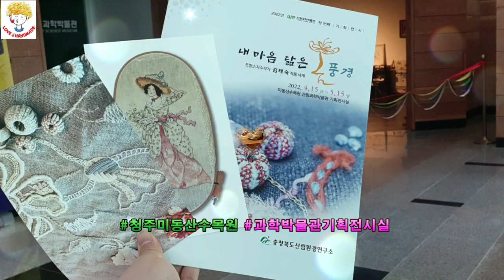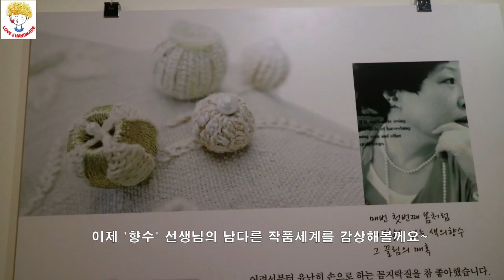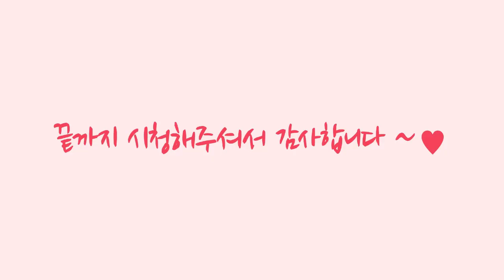전시회 소식 '프랑스자수 향수' 작가님의 자수전시회를 다녀왔어요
저의 스승님의 멋진 작품들을 보실수 있는 기회가 드디어 왔어요~~♡♡

향수샘 첫 개인전
4월 15일~5월 15일 까지
청주 미동산수목원 (박물관 기획전시실)에서 합니다
첫날 오프닝은 오후 2시!
평일 10:00~6:00
매주 월욜은 휴관

수목원에서 하는 전시회니 날 좋은날
멋진 작품도 보시고 수목원 산책도 하고 일석이조 행복한 하루 보내보세요~

시간 꼭 내서 가보세요~
자수의 신세계를 경험하실꺼에요 ㅎ

** 핸드메이드를 사랑하는 따뜻한분들이 모여있는